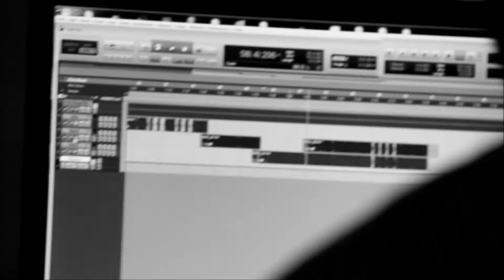BEHIND THE SCENES: 'THC' by Matt Coombs + SC Cypher Footage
Behind the scenes at Sound Cave Productions with Matt Coombs during the recording of 'THC'. Recorded by Mark Bowley at Sound Cave Productions.

All beats from Sound Cave Cypher session came | Only $65 an instrumental - Exclusive rights.

The Sound Cave Cypher is being released June 24th, 2014.

At soundcave.ca you'll find band merch, music reviews, live on location reports, local bands recording, exclusive instrumentals and all your audio & video recording needs!

This behind the scenes segment was filmed and edited by MacKenzie Coburn.